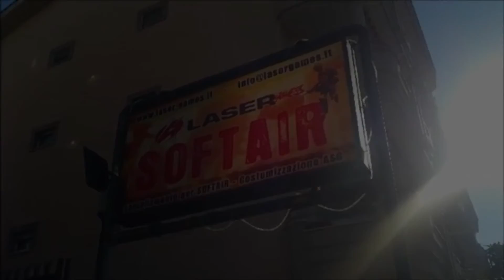Gli unboxing con Supernova I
Primo video unboxing in collaborazione con Lasergames di Pomezia

Partecipanti: Supernova, Dimitri
Video editato da: Spec Ops Softair

Vieni a trovarci, segui i nostri spostamenti sulla nostra pagina Facebook